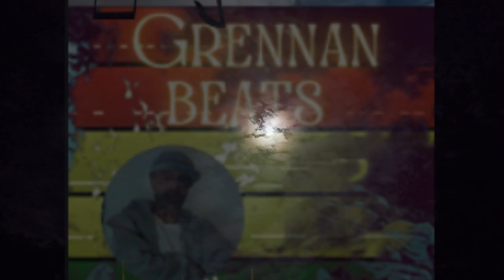Dark Instrumental RIDDIM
🫡 HEAR🎧 New Instrumental by Josh Grennan BEATS!
"Night Time" 🌌 World Dark Ska Hip Hop Instrumental!

Instrumental by Josh Grennan Beats

Thank You For All Your Support in 🎶Listening! 🎧Enjoy the Music 🙏🏼🙏🏼🙏🏼

We Appreciate You Checking This Out! PEACE Have A Blessed Week!
-J.G. 🎶